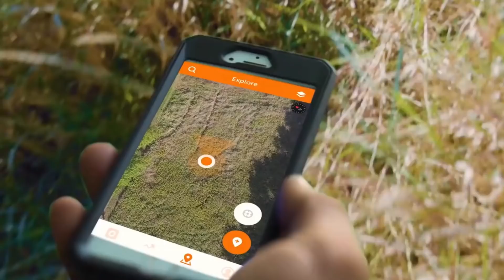Red Line Pursuit Tv On The Hunt!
Red Line Pursuit Tv